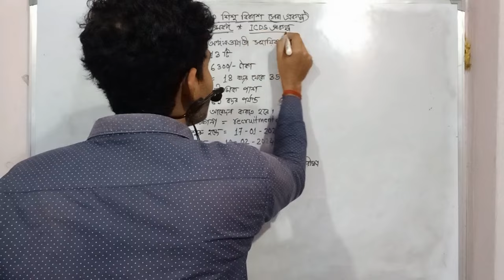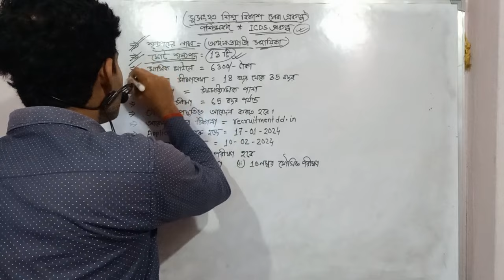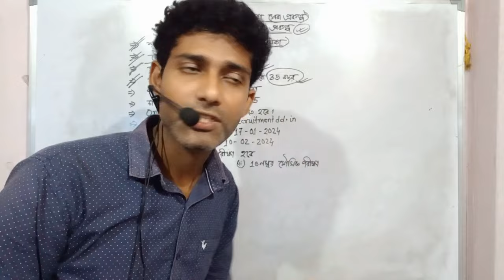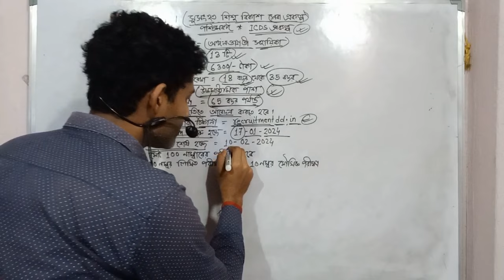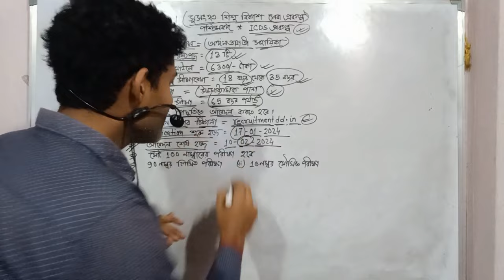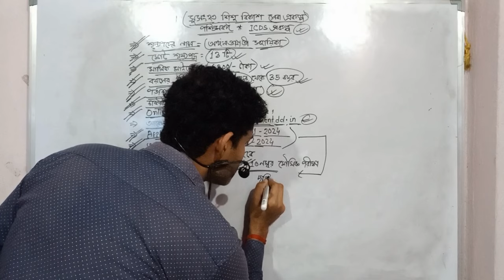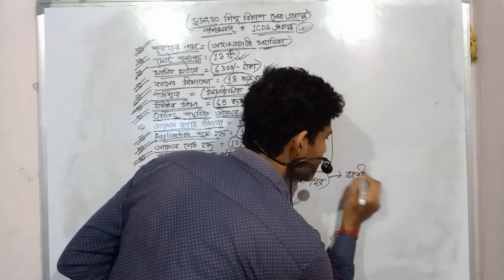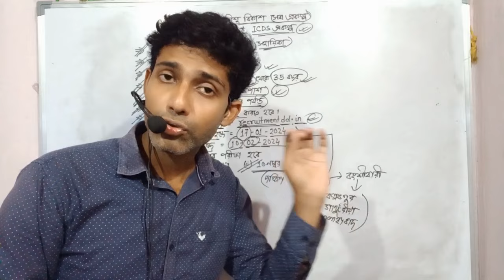পশ্চিমবঙ্গে অঙ্গনওয়াড়ী কর্মী নিয়োগ । WB Anganwadi Karmi Form fill Up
বাংলায় অঙ্গনওয়াড়ী কর্মী নিয়োগ wb anganwadi karmi form fill up

dakshin dinajpur icds form fill up started for anganwadi workers and helper online application can submit only female candidates education need for anganwadi karmi is higher secondary or hs passed or a ages should be minimum eighteen
there is no application for anganwadi form fill up selection procedure of candidates will based on performance in written test